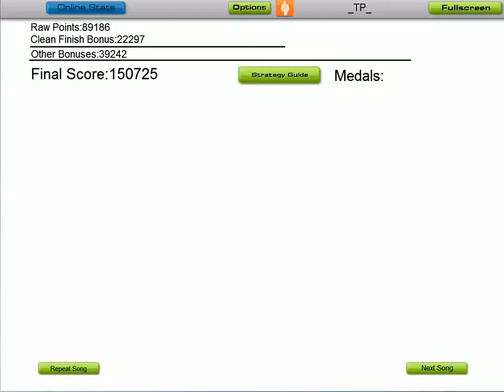The Pitcher - I Just can´t Stop - Audiosurf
The Pitcher - I Just can´t Stop
Audiosurf  Mono Elite
Hardstyle